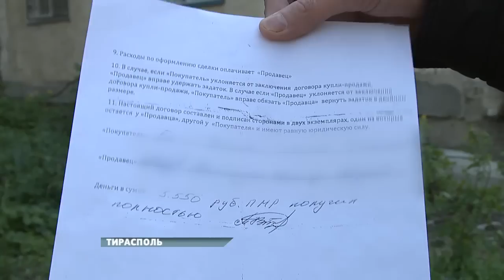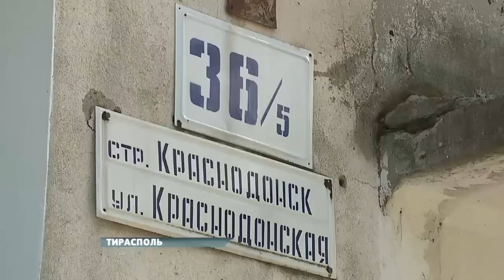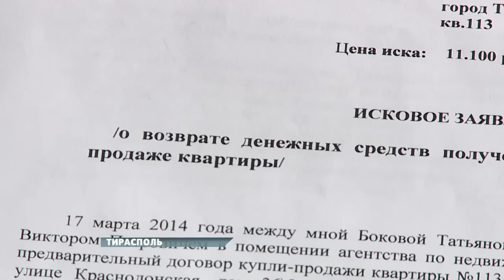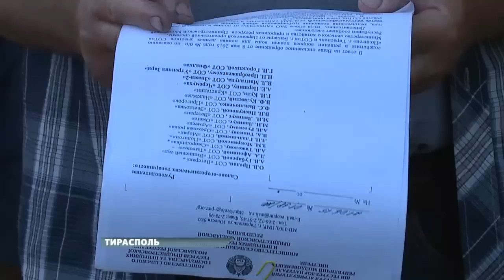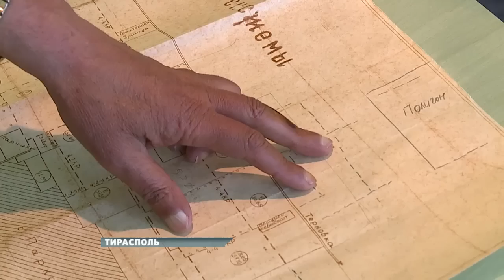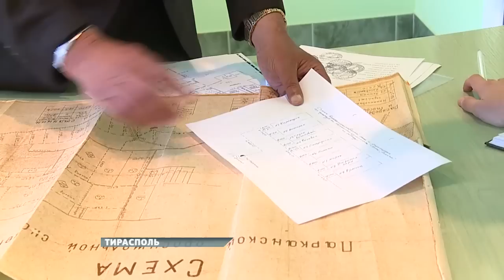Программа "Дайте жалобную книгу" - 01/06/15